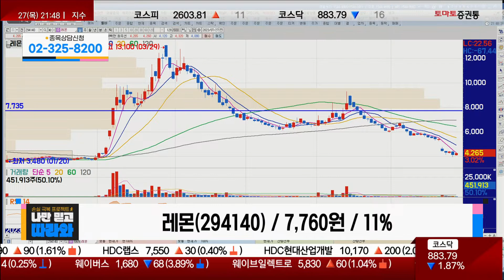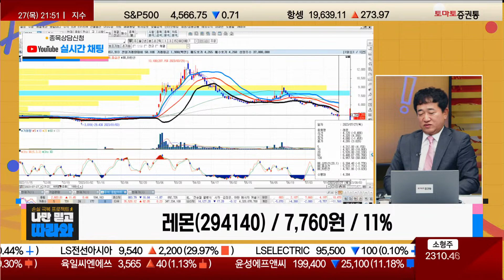마스크 경쟁 심해지며 하락해, 낮은 장벽 / 레몬(294140) [최병운 전문가_나만 믿고 따라와]